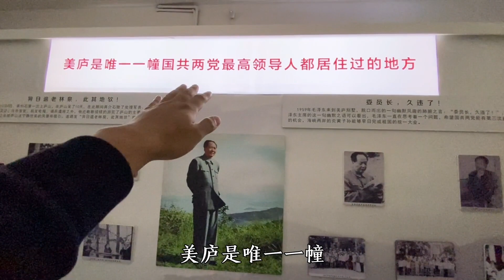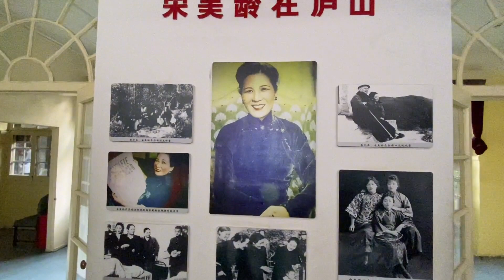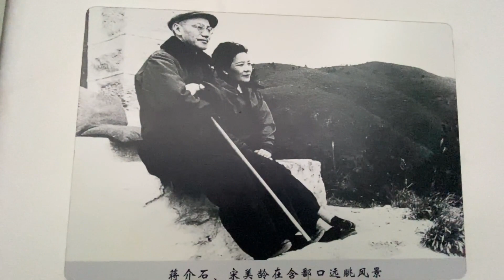美庐别墅，毛主席和蒋介石都住过的地方，看看里面什么样！【大海去旅行】